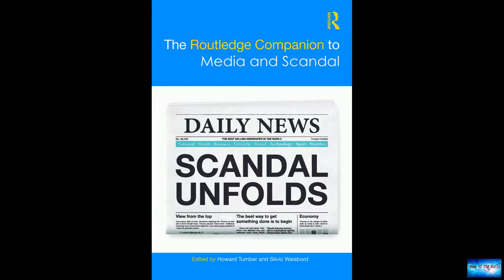Nicaragua's Ortega courts isolation with one-sided vote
News of the world: Nicaragua's Ortega courts isolation with one-sided vote

Nicaragua's left-wing president, Daniel Ortega, is currently the longest-serving leader in the Americas.On Sunday, he looks set to extend his rule for five more years in a one-sided election dismissed as an illegitimate "farce" by his main opponents and by most democratic governments.The 75-year-old former Marxist guerrilla commander is seeking re-election for a fourth consecutive term.He has governed the Central American nation for over half of the more than four decades since Nicaragua's 1979

confusion-1. magic-eyes. mi-pequeno-amor.